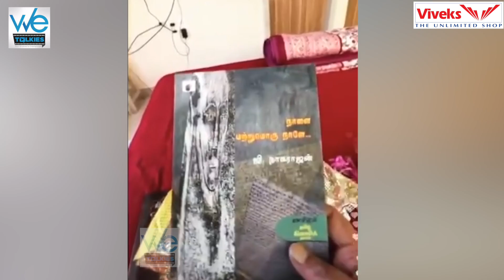"Bala அப்படி பண்ணிருக்க அவசியமில்லை" - உண்மையை உடைத்த Suresh | Live Video | Aari | Bigg Boss 4 Tamil